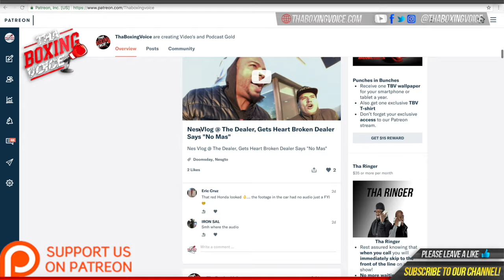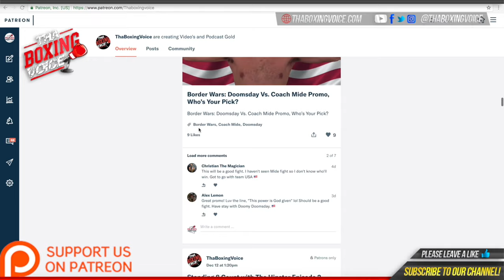🚨 Meet Joe Goodall 7-0-1 6KO’s Australian Heavyweight Prospect 🇦🇺🥊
Joe Goodall 7-0-1 6KO’s is trained by Kevin Barry out of Las Vegas. As an amateur he won a silver medal at the 2014 Commonwealth Games and bronze at the 2017 World Championships, becoming Australia's first medalist at the World Championships since 1991. Joe has fought Joe Joyce and has beaten Efe Ajagba in the amateurs. He talks about his career so far, gives us his prediction on Joshua V Usyk and Fury V Wilder 3.

MUSIC CREDIT